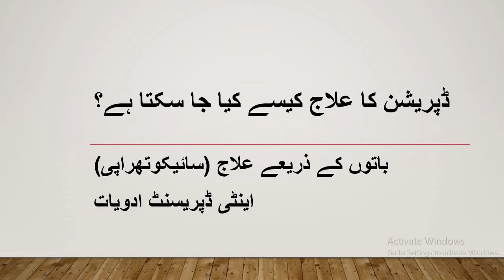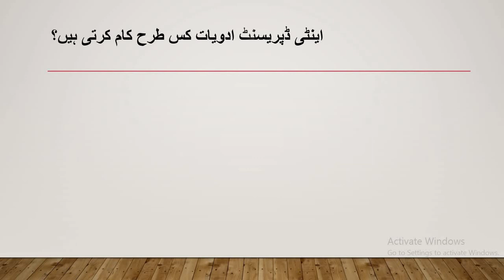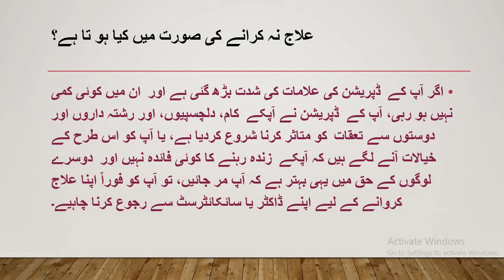Depression Treatment || Psychotherapy || Anti Depressant || Treatment Options for Depression in Urdu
In this video you can learn about common treatment of depression...

2 Two Common Ways:-

thnku😊